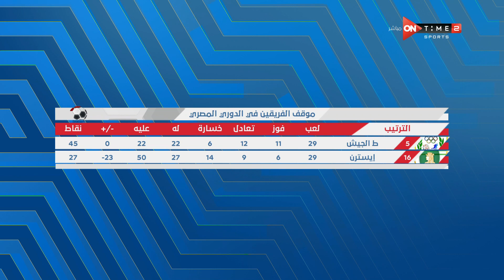ستاد مصر - فاروق جعفر يكشف وجهة نظره الفنية على مواجهة طلائع الجيش وإيستيرن كومباني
الاستوديو التحليلي لمباراة إيستيرن كومباني وطلائع الجيش